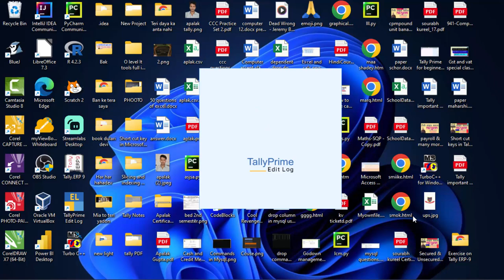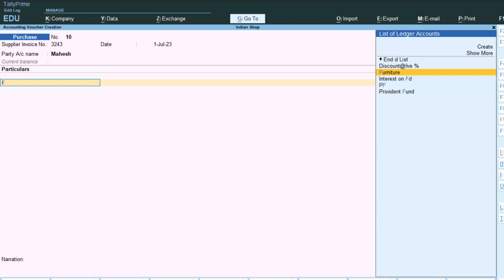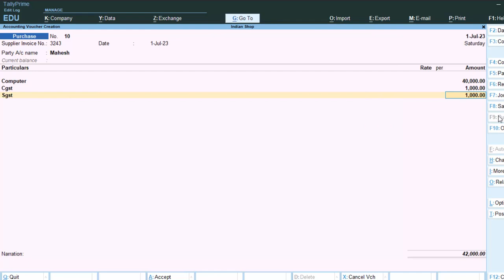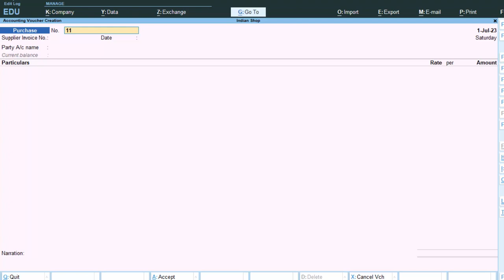Fixed assets entry for business purpose in Tally Prime in hindi@COMPUTEREXCELSOLUTION